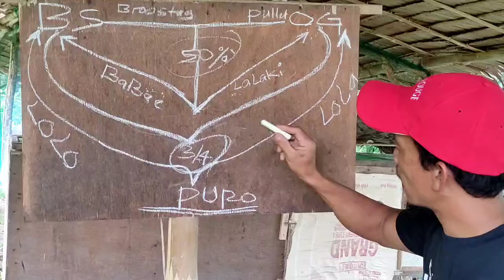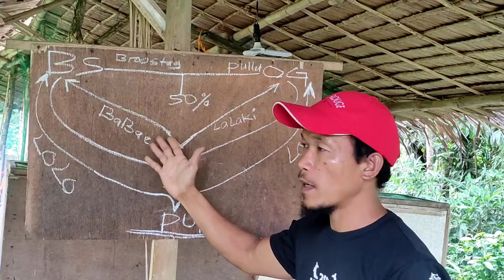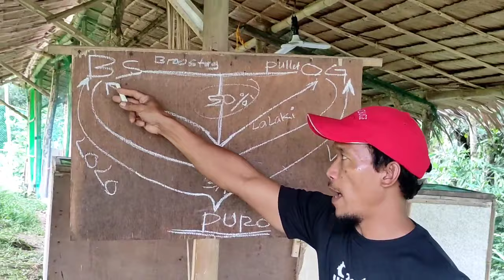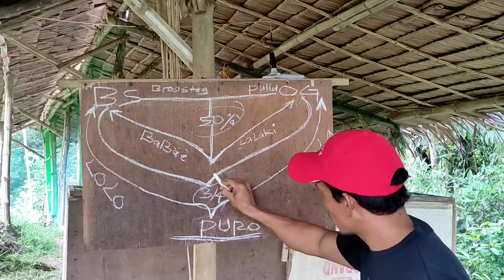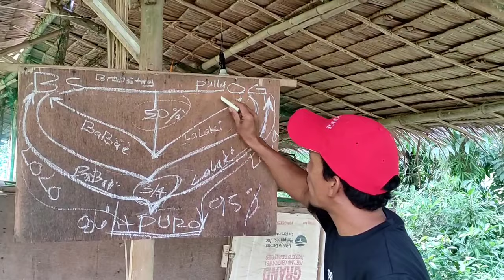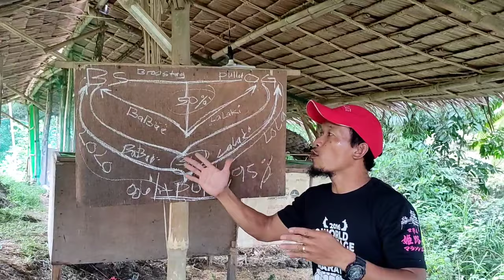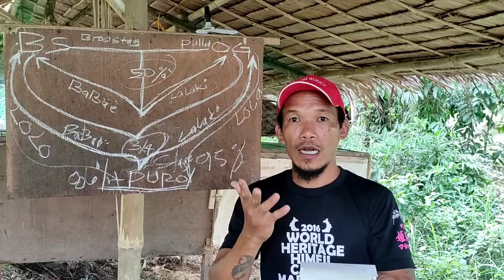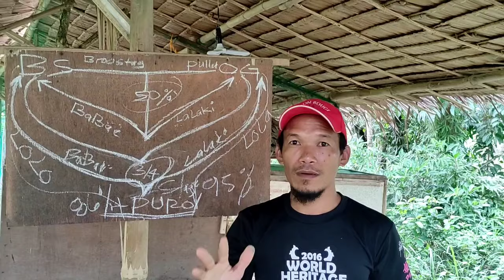Tips Inbreeding | Paano Magpapuro Ng Linyada.